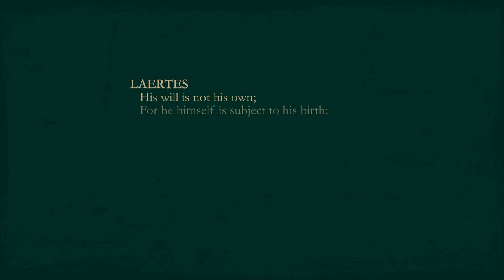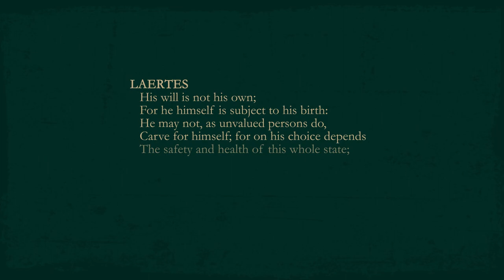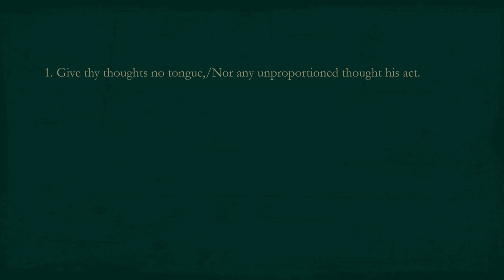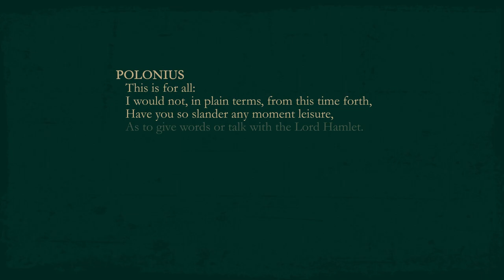Hamlet: Act 1, Scene 3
If you want to understand what's going on in Act 1, Scene 3 of William Shakespeare's Hamlet, watch this video for an explanation and commentary.